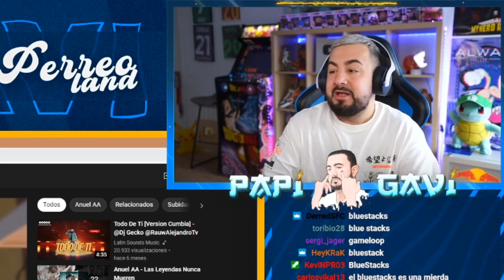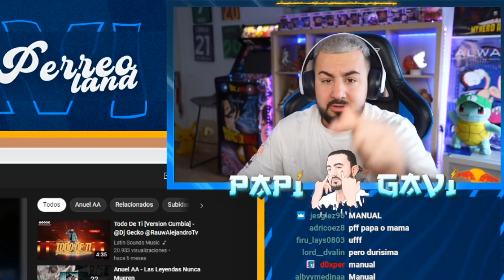¿QUÉ ÁLBUM DE ANUEL ES MEJOR? RHLM vs LLNM - Papi Gavi